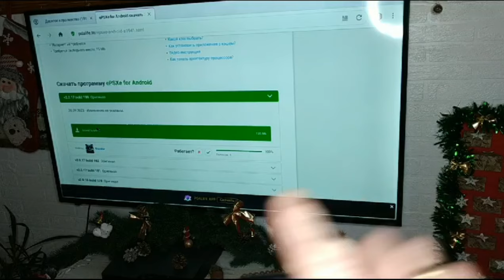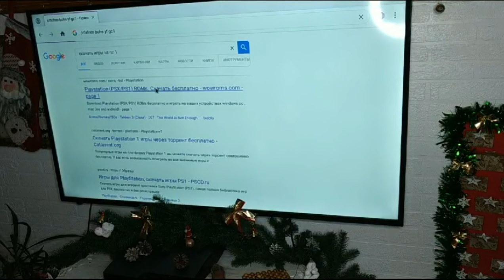🎮|Эмулятор PlayStation для андроид ТВ|